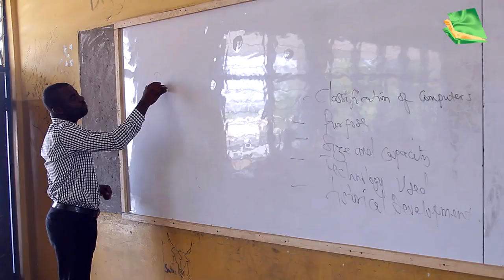POPE JOHN SHS (POJOSS) ANTHEM